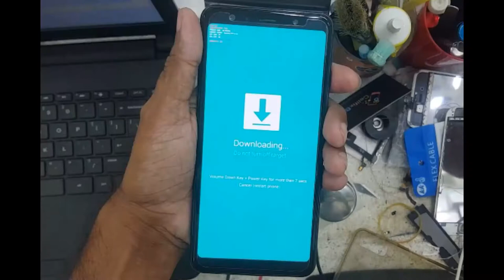How to Download Mode in Samsung A7 (2018)